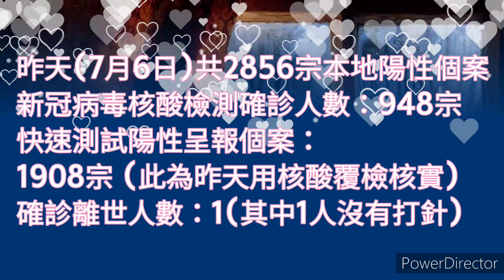【空氣散播】香港疫情 每天確診人數Omicron 余慕蓮精靈迎85歲生日眾好友出席齊慶賀 深圳人文關懷方便70歲以上等八類人士07072022#shorts@空氣先生Rex MagRex氣球魔術格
【空氣散播】香港疫情 每天確診人數 Omicron 余慕蓮精靈迎85歲生日眾好友出席齊慶賀 深圳人文關懷通關名額方便70歲以上等八類人士07072022